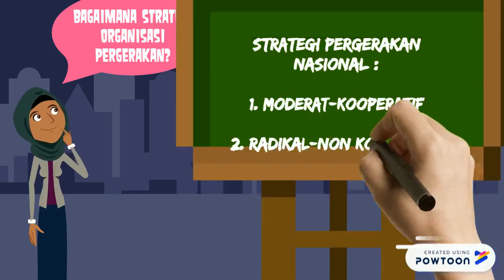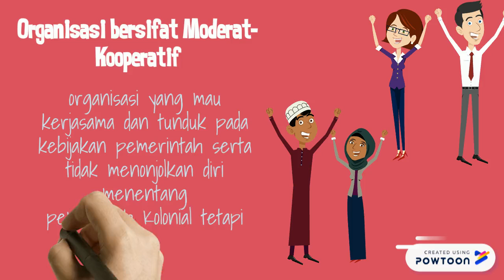Strategi Pergerakan Nasional | Materi Sejarah Indonesia Kelas XI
kali ini bersama bu Retno kita akan belajar sejarah strategi pergerakan nasional part 1.
Segala bentuk pertanyaan, kritik, dan saran bisa dicantumkan di kolom komentar ya.
Terima Kasih.
Semoga video kali ini bermanfaat buat kita semua